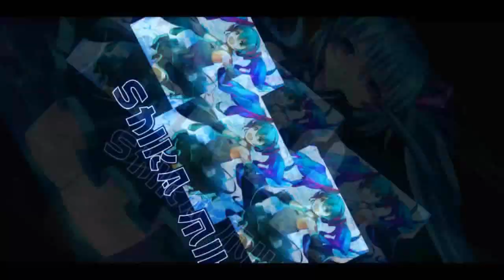Finally, RAINBOW!!! 【Bakusou Drifters】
gacha time again. what do I get this time?